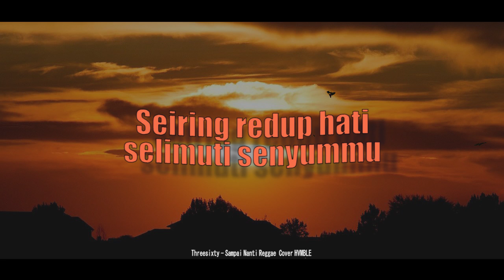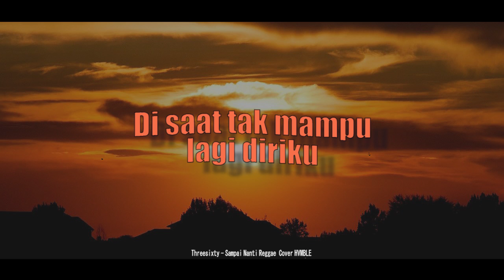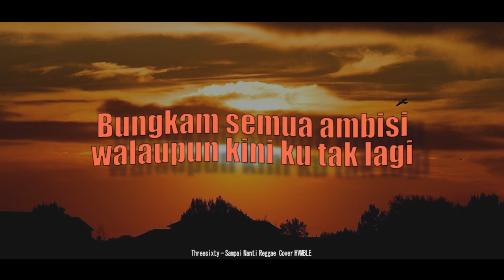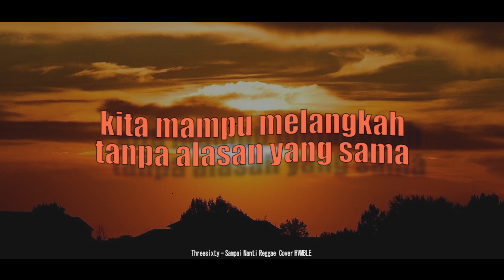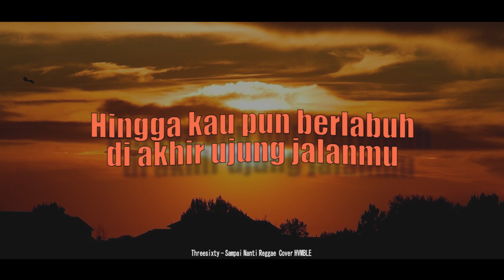Sampai Nanti - Threesixty REGGAE COVER HVMBLE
. Gabut bree
Original by : Threesixty skatepunk
Cover by : HVMBLE

Lirik :

Dimana 'kan kusimpan semua harapan ini
Di saat kutemui jalan yang tak bertepi
Seiring redup hati selimuti senyummu
Tak mampu kubergerak di sudut sempit ini

Jadilah pelita di kala redup hatimu
Di saat tak mampu lagi diriku terangi gelapmu seperti dulu
Teruslah melangkah walau kini ku tak berjalan di sampingmu
Hingga kau pun berlabuh di akhir ujung jalanmu

Sampai nanti
Kelak esok 'kan kembali
Ini tentang kita
Tentang bagaimana cara kita mampu melangkah tanpa alasan yang sama

Dan sadari
Kini nafasmu pun tak seirama denyut nadiku
Amat dalam kuterjatuh

Pahami setiap langkah dari waktu yang t'lah tersisa
Akan berjuta kata tak bermakna
Bungkam semua ambisi walaupun kini ku tak lagi menemani kelam ini